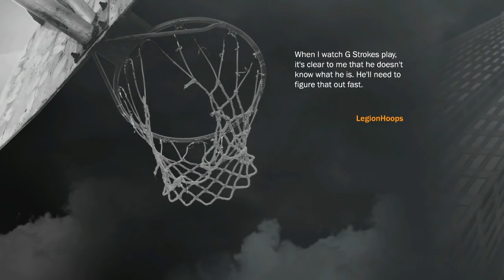NBA 2k17 My Career- Ncaa Nation Championship Game! Coach Krzyzewski Invites Me To Team USA!